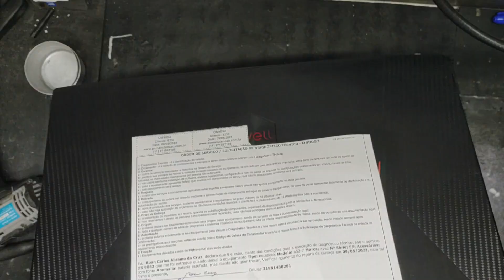como fazer reparo carcaca notebook avell a527. How to reppair case notebebook avell a527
Descrição: Guia de Reparo de Carcaça para Notebook Avell A527

Se a carcaça do seu notebook Avell A527 estiver danificada ou precisar de reparo, este guia irá fornecer as etapas essenciais para realizar o reparo da carcaça. Siga as instruções abaixo para restaurar a integridade estrutural do seu notebook Avell A527. Vamos começar!

Passo 1: Preparação
1. Desligue o notebook Avell A527 e desconecte-o da fonte de alimentação.
2. Certifique-se de ter um espaço limpo e organizado para trabalhar, com todas as ferramentas necessárias ao seu alcance.

Passo 2: Desmontagem
1. Use uma chave de fenda adequada para remover os parafusos da parte inferior do notebook.
2. Com cuidado, remova a tampa inferior para expor os componentes internos.

Passo 3: Remoção da Carcaça Danificada
1. Identifique os pontos de fixação da carcaça danificada.
2. Desconecte quaisquer cabos ou conectores que estejam conectados à carcaça.
3. Com cuidado, remova a carcaça danificada do notebook.

Passo 4: Substituição da Carcaça
1. Adquira uma carcaça de reposição compatível com o modelo do notebook Avell A527.
2. Posicione a nova carcaça no lugar, alinhando corretamente os pontos de fixação.
3. Reconecte quaisquer cabos ou conectores que estavam conectados à carcaça.

Passo 5: Montagem
1. Recoloque a tampa inferior do notebook e aperte os parafusos para fixá-la no lugar.
2. Verifique se todos os componentes estão corretamente montados e conectados.

Passo 6: Teste
1. Conecte o notebook à fonte de alimentação e ligue-o.
2. Verifique se a carcaça está firmemente fixada e se o notebook funciona corretamente.

Conclusão:
Parabéns! Você concluiu com sucesso o reparo da carcaça do seu notebook Avell A527. Agora você pode desfrutar de um notebook com carcaça restaurada e funcionalidade aprimorada. Lembre-se de seguir as instruções cuidadosamente e, se necessário, buscar assistência profissional. Tenha uma ótima experiência com o seu notebook Avell A527!